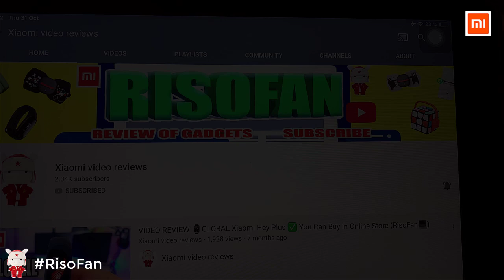Xiaomi Mijia xiaomo AI Face Identification Video Doorbell. Xiaomi xiaomo Video Doorbell.